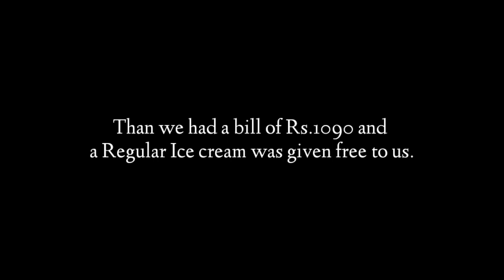Had Ice cream at "IFruit"Janiganj, Silchar|| Vlog-11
Visited a cafe at Janiganj , Silchar with my homies and had a wonderful evening ☺️🌼

its_tus.har:

Thankyou ❤️